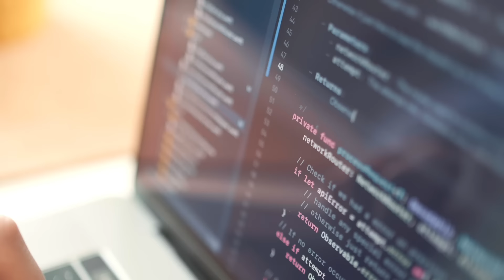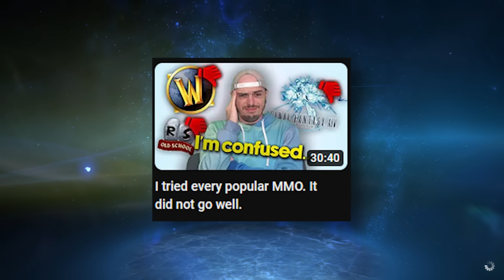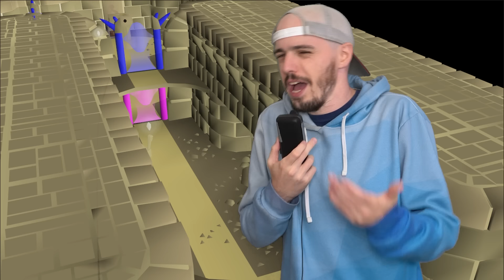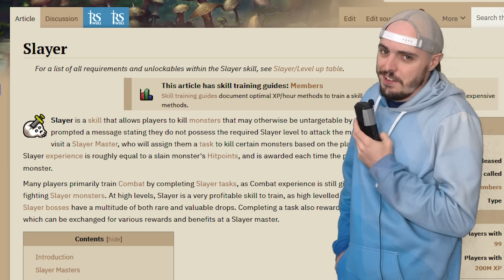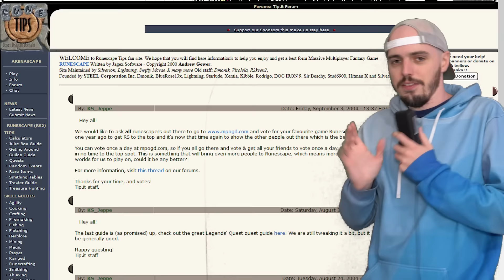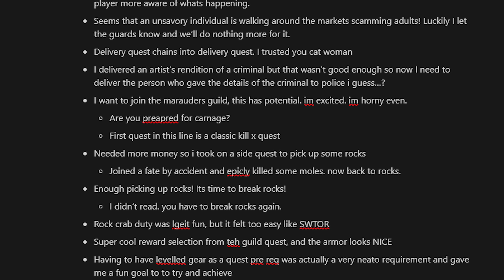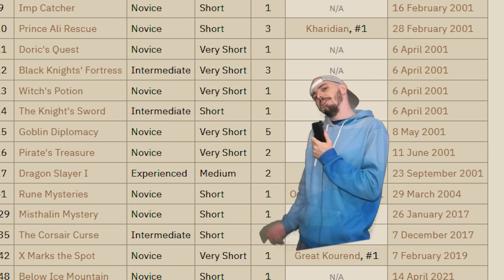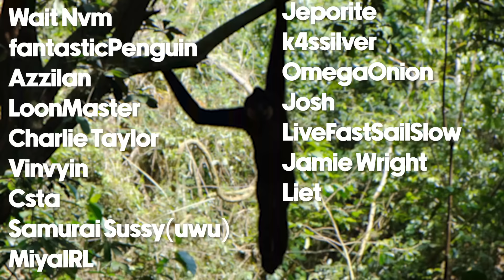MMORPG Quests are a Waste of Time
Have you ever wondered why MMORPG quests often feel like a tedious chore rather than an epic adventure? Join us on this deep dive into the quest systems of some of the most iconic MMORPGs in the gaming world: World of Warcraft Classic, Old School RuneScape, Final Fantasy XIV, and Star Wars: The Old Republic.

In this  video, we embark on a quest of our own, exploring the intricate world of MMORPG quests and uncovering the reasons behind their notorious reputation. We'll traverse the nostalgic landscapes of Azeroth, dive into the charming simplicity of Gielinor, journey through the fantastical realms of Eorzea, and venture into the galaxy far, far away.